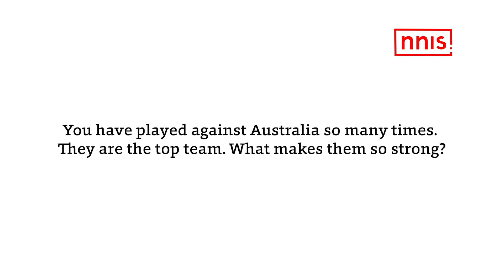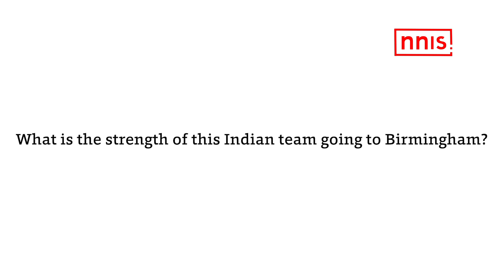Will Give Tough Fight To Aussies, Mandeep Singh Tells nnis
Indian men’s hockey team star forward Mandeep Singh said they are well prepared to give six-time champions Australia a run for their money in this year’s Commonwealth Games.